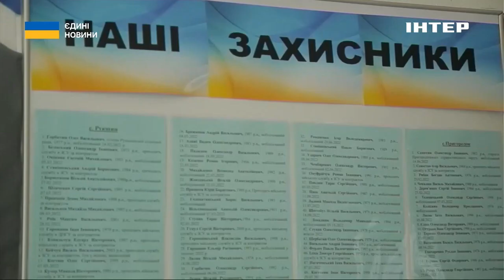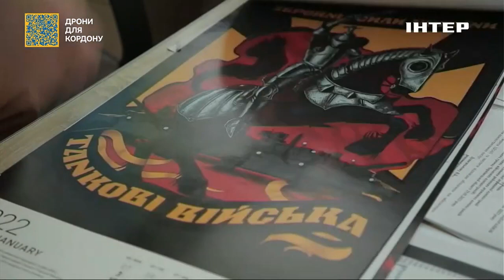Брав участь у боях на Київщині та вже рік перебуває під Бахмутом: історія бойового шляху голови ОТГ